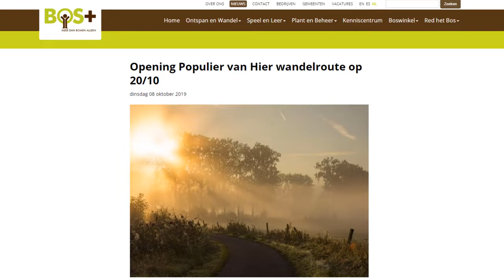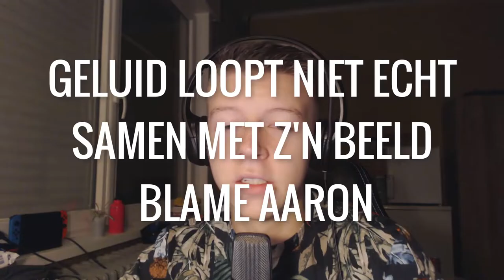De 24 warmste uren voor BOS+ 🔥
Kijk je nog?